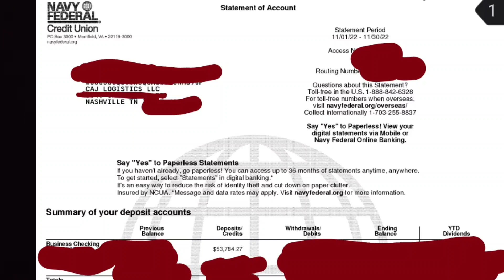Josh's First Free Coaching Lesson - #1